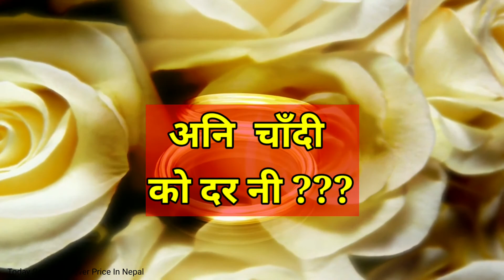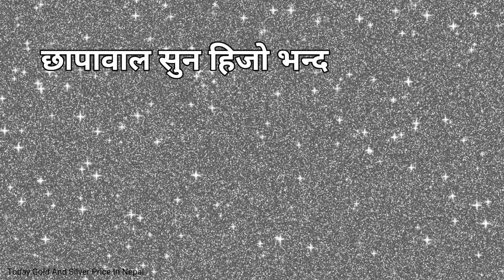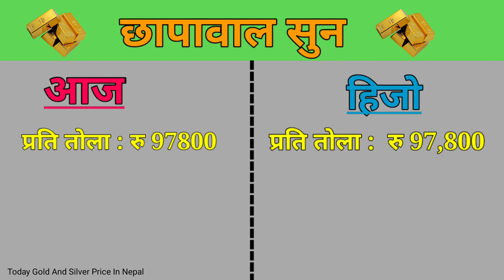Today Gold And Silver Rate in Nepal | आजको सुन चाँदी दर